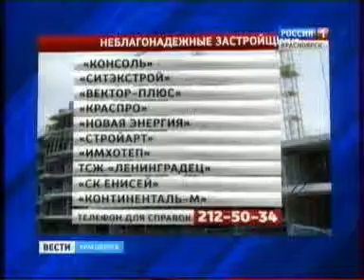1009 Вести 1745 008